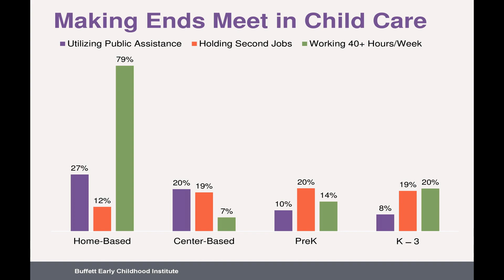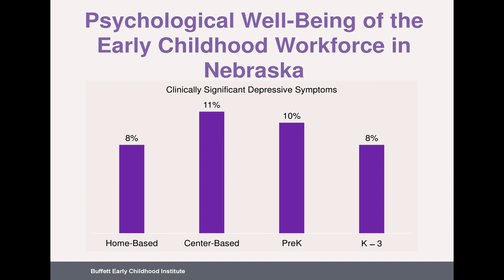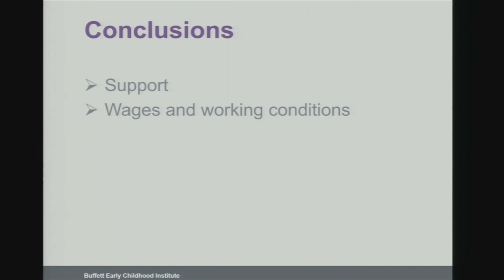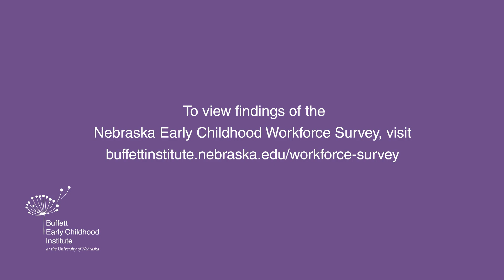Nebraska Early Childhood Workforce Survey Highlights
Highlights from Sept. 6 presentation of findings of the Nebraska Early Childhood Workforce Survey; with comments from people at the event. The survey is the largest, most comprehensive ever of the state’s early childhood workforce.